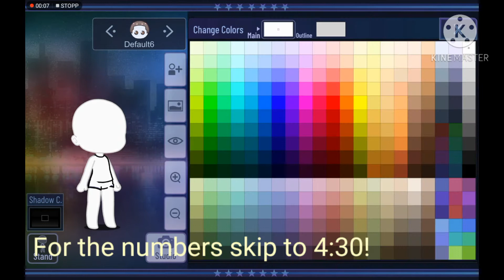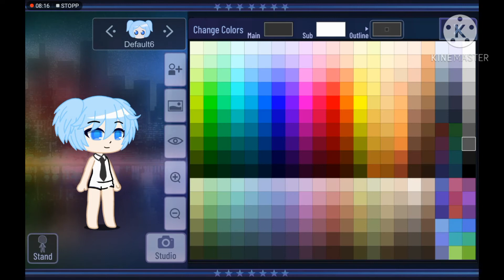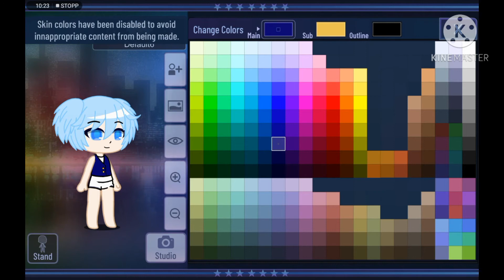Making Nagisa Shiota in Gacha club